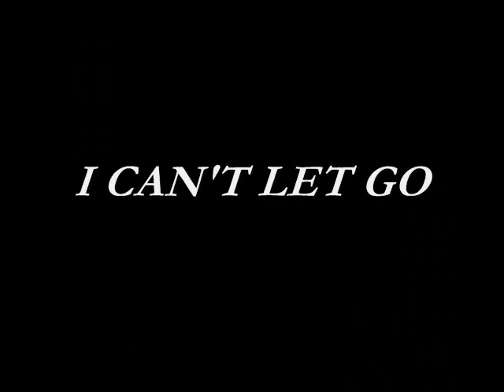I CANT LET GO- ( Enhanced 2016, acoustic demo) John Roles 1980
I found this one recently, and added electric guitar, bass and drums...